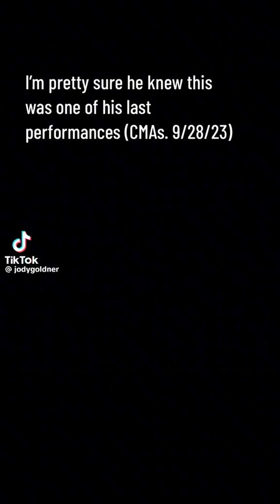RIP Toby Keith